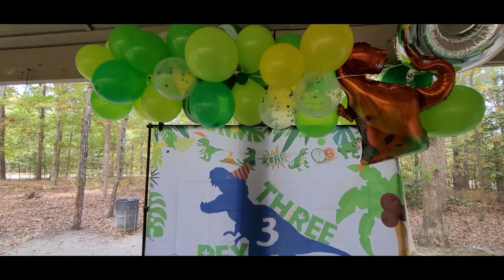Davi Birthday party 10/16/2022